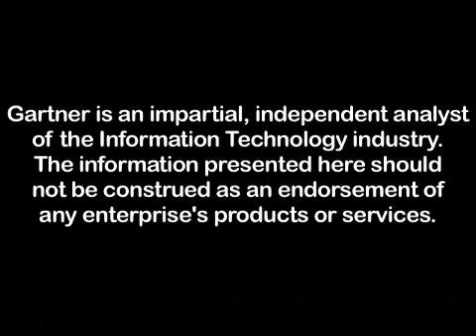Oracle Virtualization: Benefits and Perceived Barriers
Marcus Collins, Research Director at Gartner, discusses the advantages and perceived barriers for virtualizing databases. Tangible benefits include cost reduction, hardware costs, operating system license cost, database license cost, and associated manpower costs. Intangible benefits include uniform database image, increased reliability, flexibility and availability.  He addresses the perceived barriers of  support and licensing and methods available to overcome them.